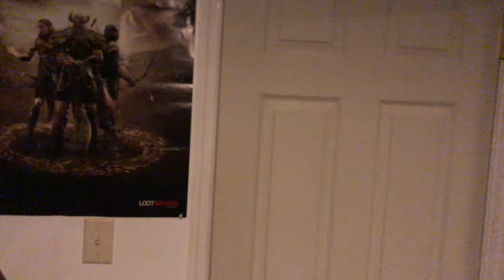gonna private this soon (different video btw)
I am actually going to private this btw